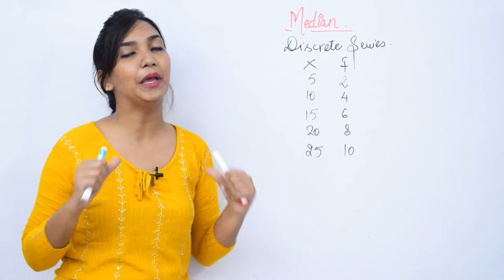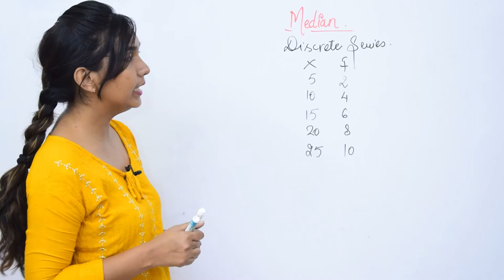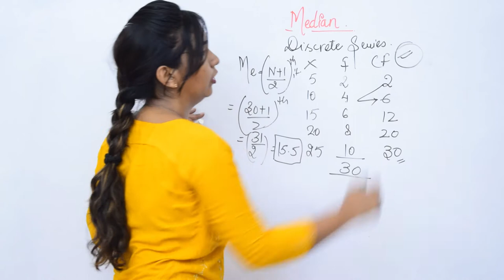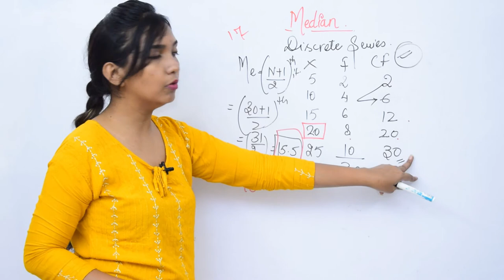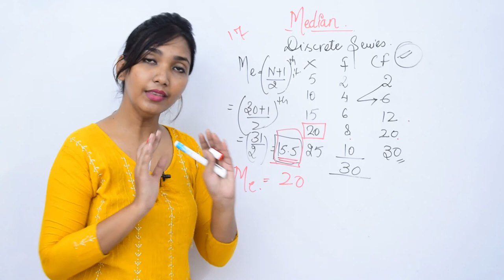Discrete Series, Statistics median. 11th Economics